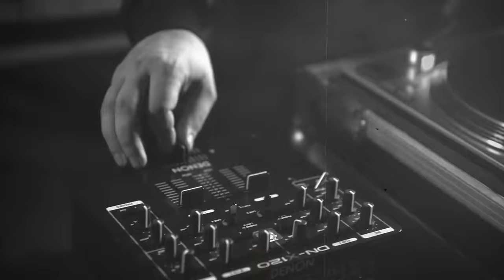Uratsakidogi feat. Лу (Louna) - Valhallala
Производство видео: У-студия
Режиссёры: Uratsakidogi
Оператор: Павел Шумилов
Монтаж: Владимир Родионов
Ассистент: Игорь Климчук
Uratsakidogi: Gogenator, Dron, Bazin, Wöldemar
При участии:
Лусинэ Геворкян (Louna / Tracktor Bowling)
Сергей Хурс (Sgt. Penarlaster)
Тверк:
Скейтеры: Суслик и Замир
Локация: Sababa park
Музыка и текст: Gogenator
Аранжировка: Gogenator & Wöldemar
Трекинг: У-студия (Москва)
Запись вокала: Виктор Булатов (Music Street Studio)
Сведение и мастеринг: Макс Кравцов
Продюсеры: Uratsakidogi

Video production: U-studia
Directed by Uratsakidogi
Director of photography: Pavel Shumilov
Editing: Vladimir Rodionov
Assistant: Igor Klimchuk

Uratsakidogi: Gogenator, Dron, Bazin, Woldemar

Featuring:
Lusine Gevorkyan (Louna / Tracktor Bowling) - vocal
Sergey Khurs (Sgt. Penarlaster) - DJ

Skate crew: Suslik & Zamir
Location: @sababapark

Music & lyrics: Gogenator
Arrangement: Gogenator & Wöldemar
Tracking: U-studia (Moscow)
Vocal recording: Victor Bulatov (Music Street Studio)
Mixing & mastering: Max Kravtsov

Produced by Uratsakidogi

Uratsakidogi - Valhallala

Ура здесь!
Блэк Хоп Бит из северной бездны
На крыльях полярных ветров.
Зверьё с ледяных окраин.
Вечеринка у трона могущества.

Север - родина мрака,
Колыбель стужи и тьмы,
Кузня боли и страха,
Сердце вечной зимы.
Плач волков не смолкает
Под похоронной луной
Блэк-Хоп-молот хуярит
В землях взятых ордой.
Блэк Хоп - мёрзлое мясо,
Эхо тысячи битв,
Блэк Хоп - грунта сотрясы,
Клёкот паганыхых молитв.
Пати в арктическом гетто -
У тёмного трона гужбанят All Stars.
Диджей, поставь эту тему,
Въеби everyba in da hauz!

Вальгаллала!
Бессмертия и славы открыты врата.
Вальгаллалала!
Легион в деле лют и упорот.
Вальгаллала!
Гимны валькирий слышит братва,
Ебошит в ледяной омут

Мир в агонии пляшет
Армагеддон-брейк-данс.
Ghettobeast плотно угашен,
Всё злее яростный транс.
Зверя зимнего хохот,
в кашу упоротых баттл.
Гибель им как награда,
берсерки ноктюрна хавают яд.
Жадно давится пойлом
Юная злая шпана,
Ёбко качается грувом
Течной суки корма.
Ведьмы воют в экстазе,
Чёрного семени залп.
В грязной оргии мрази,
Удары Близзарда кувалд.

Вальгаллала!
Вальгаллалала!
Вальгаллала!

Uratsakidogi - Valhallala

Ura’s here!
Black Hop beat from the Northern Abyss.
On the wings of the Arctic winds
Beasts from the icy outskirts
Gather to party at the Throne of the Might.

North is the birthplace of gloom, the cradle of Frost and Darkness.
The forge of pain and fear, the heart of eternal winter.
The wailing of wolves never ceases under the funereal moon
The Black Hop Hammer fucking smashes the shit in the lands occupied by the Horde.
Black Hop, frozen meat, the echo of a thousand battles.
Black Hop, shaking the earth, to the screech of pagan prayers.
It’s a party in the Arctic Ghetto at the Dark Throne, All Stars booze-up,
DJ, catch up with the vibe and turn the fuck up Everyba in da hauz!

Valhallala!
The gates of immortality and glory are opened.
Valhallalala!
The Legion is fierce and violently wasted.
Valhallala!
Homies obey the hymns of valkyries,
Just fucking diving into the ice vortex.

The world in agony is breakdancing armageddon-style.
Ghetto beast is totally stoned, trapped in a furious trance.
Winter beasts laugh at the stinking drunks battling.
Death is their prize, for berserkers of nocturn get high on poison.
Young evil punks choke on disgusting concoction,
Prurient booty sways to the fuck groove.
Witches howl in ecstasy, as the black seed shoots out.
Blizzard sledgehammers smash everything, as the dirty scum orgy rages on.

Valhallala!
Valhallalala!
Valhallala!